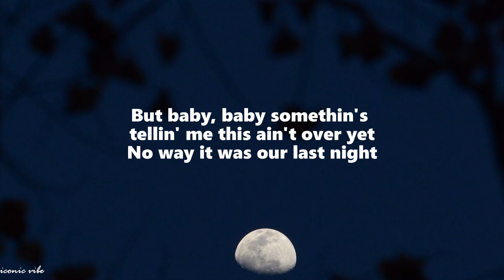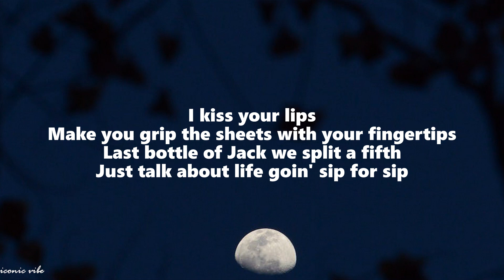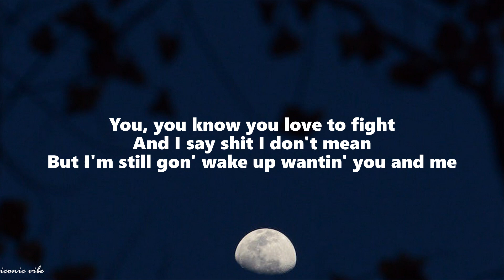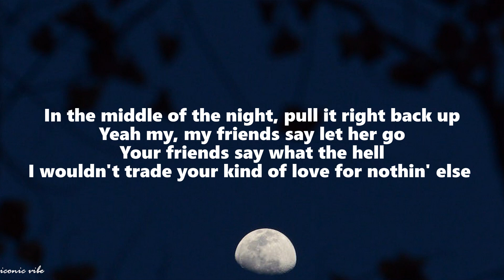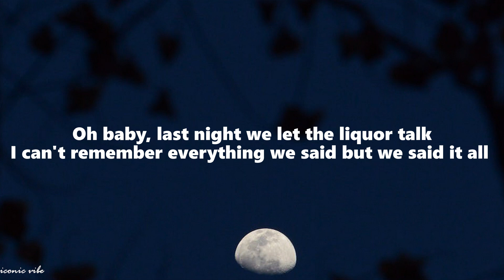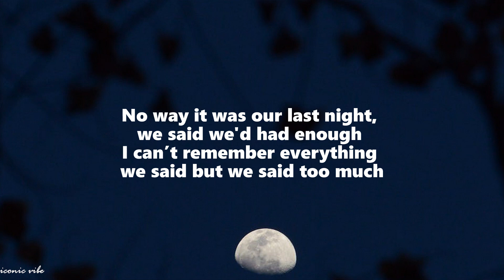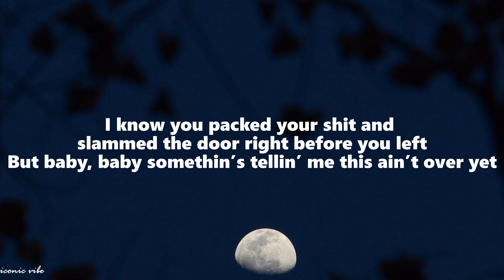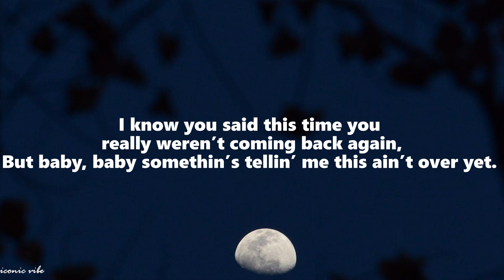Morgan Wallen - Last Night (Lyric Video)